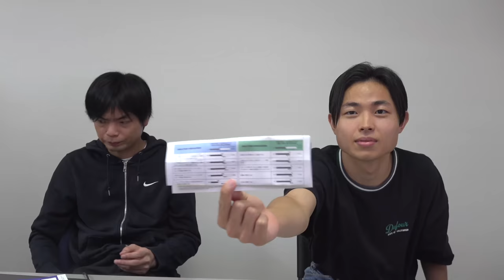坂上の２度目のTOEIC結果公開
NBA選手に英語でインタビューできるのか？【八村塁、ステフィン・カリー登場】

‹出演者情報›
もりてつ
発音指導士